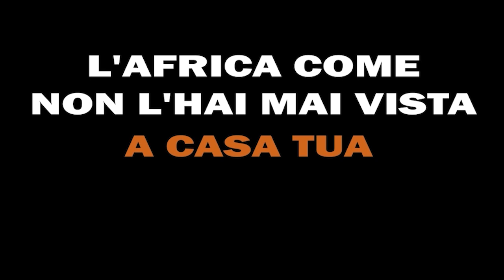Lezioni di prevenzione per le donne nigeriane in Pidgin English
Florence Omorogieva è una mediatrice culturale di origini nigeriane, lavora per Emergency a Castel Volturno, comune “di frontiera” della provincia di Caserta dove si stima vivano oltre 15mila migranti

👉 Attraverso il suo profilo facebook Florence Health Forum promuove preziose campagne di informazioni e di sensibilizzazione, in lingua Pidgin English, rivolte a salvaguardare la salute e il benessere delle donne provenienti dall’Africa occidentale.